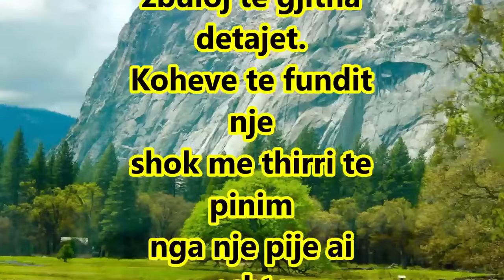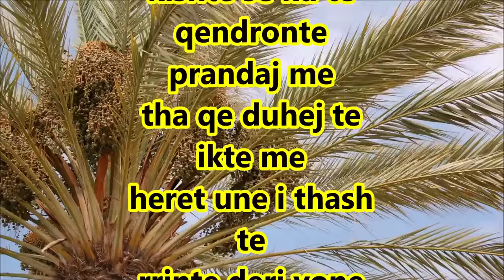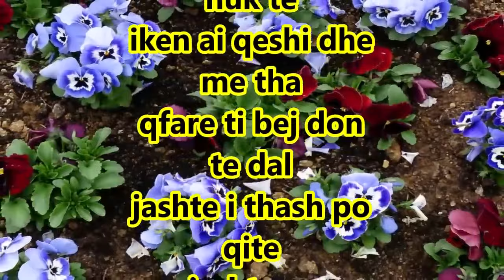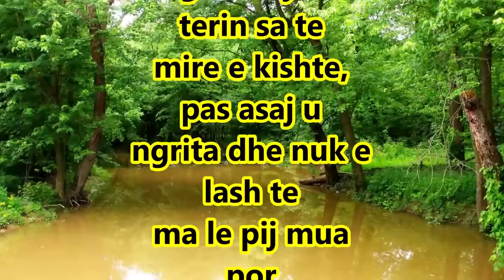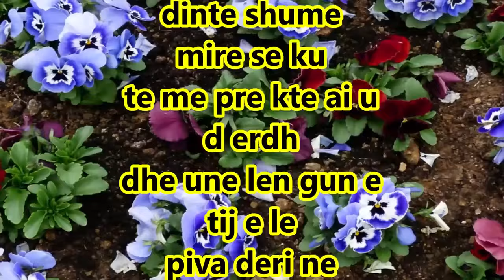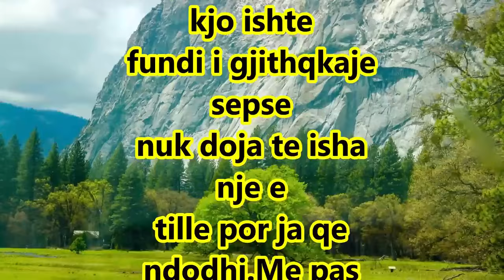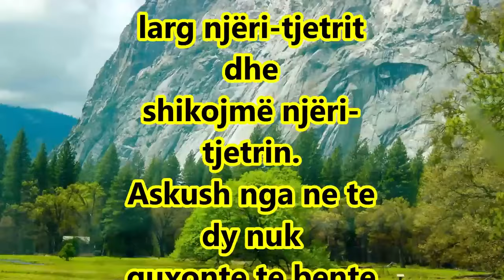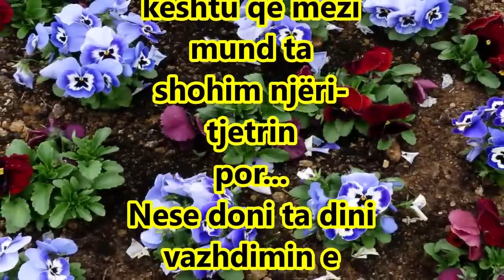Shoku im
Une kam nje Shok si Vella